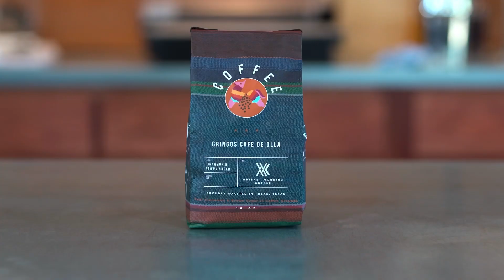Whiskey Morning Coffee HEB Quest for the Best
Whiskey Morning Coffee Bringing gringos Cafe De Olla to HEB